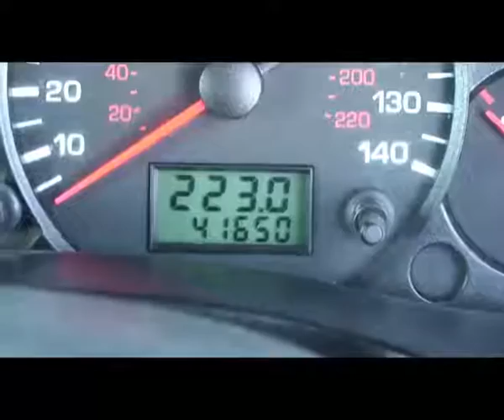EXJ Ford Transit